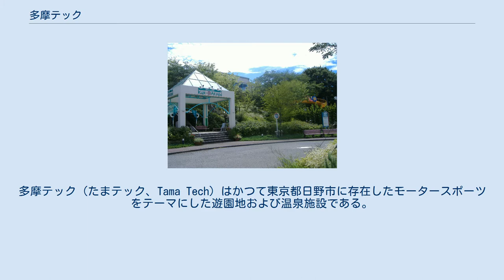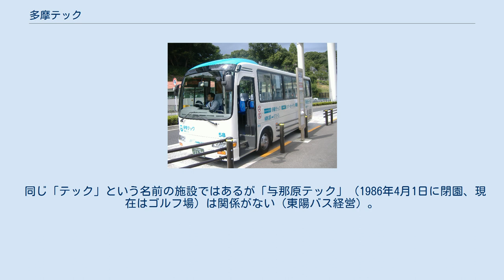多摩テック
多摩テック（たまテック、Tama Tech）はかつて東京都日野市に存在したモータースポーツをテーマにした遊園地および温泉施設である。
遊園地は同じ経営主体による鈴鹿サーキットとともに「モートピア」と称された。
 本田技研工業株式会社子会社の株式会社モビリティランドが経営していたが、2009年9月30日に営業を終了して閉鎖された。
 1961年に本田技研工業系列のモータースポーツセンターとして開園する。
初代所長は当時ロードレース世界選手権(WGP)の250ccクラスで日本人として初優勝した高橋国光で、のちに運営会社は鈴鹿サーキットも運営した。
 当初は「オートゲレンデ」と称して、オートバイ愛好者向けに本格的なモトクロスコースを含むバイク用のダートコースを設置し、様々なタイムトライアルなどが可能な施設であった。
構想が明らかになると『「カミナリ族」向けの施設「カミナリランド」』など批判的に報道され、警視庁交通部が「カミナリ族の養成所みたいなものだと思うが、事故でも起こったらどうするのかが心配だ」「非常に好ましくない計画」で「近く申し入れをする」とも報じられた。
運営会社は「オートバイ・ファンに正しい技術をくんでもらおうというもので、指導もしっかりやる。ただ取り締まりを叫ぶだけでは彼らの気持ちを満たすことはできない」と述べた。
開園後の1962年9月16日に来園者の男性の乗ったオートバイが転倒して死亡する事故が起きた際は、「「カミナリ天国」初の死者」なる見出しで報じられた。
 1962年4月に第二期工事が完了し、ホンダエンジンを搭載したゴーカートやミニバイクが遊具として設置されて「自動車遊園地」としても営業を始める。
ミニオートバイのZ100は好評を博して「ホンダ・モンキー」として商品化されるなど、当初のバイク主体のスポーツ施設からファミリー向けの遊園地へ移行した。
1964年に学校団体へ向けた実物のエンジンを分解して組み立て動かす「エンジン教室」の催しを始めた。
「エンジン教室」はのちに鈴鹿サーキットでも開催され、工場である鈴鹿製作所の見学と組み合わせた修学旅行プログラムになった。
 1970年代は「タイヤカー」（1980年に『UFO』へ換装）や「水陸両用車」（のちに『外輪船』）、エンジン動力で係員が運転するジェットコースター「ジェットスレー」（のちにレールの大部分を再利用した巻き上げ式コースター『カナディアンジェットライダー』に改造）など、多摩テックの特色となる搭乗型遊戯施設や「観覧車」など一般的なアトラクションも数多く設置され、よみうりランドや西武園に比して中間に位置する多摩地域の「遊園地」へ変貌した。
手塚治虫作によるキャラクターコチラも1979年に登場している。
 1980年代にモノレール型アトラクションの「スーパージェットライダー」や劇場型アトラクション「マッハセブン」が新設され、「トライアルパーク」・ゴーカート「ザ・カートG400」「ロックガーデンプール」のオープンなどの本格的な開発も行われた。
 1991年に懸垂式モノレール型アトラクションの「ガリオン」、1995年に大型水車がライドごとを持ち上げるギミックで国内最大級の水上型絶叫マシンを謳った「ワイルドリバーアドベンチャー」と大観覧車「トップキャビン」、1997年に「スペースショット」（S&S社製。浅草花やしき・よみうりランド設置機と同系統）と、大規模なアトラクションが新設された。
子供向けのゴーカート「フォーミュラGP」や、本格的なバッテリーカー「電気自動車MUU（ムウ）」もカート系アトラクションを入れ替わらせる形で設置されている。
 長らく遊園地だけの施設であったが、1995年に園内のキャンプ場を掘削専門業者が掘削して黒湯が湧出し、1997年から温泉施設「クア・ガーデン」がオープンした。
鈴鹿サーキットも同名称で1994年に開業している。
 多摩地域随一の湯量を誇るリゾート型の温浴施設として、露天風呂、サウナ、飲食施設、休憩所、フィットネススタジオのほか、追加料金750円で水着着用の温水プールが25m×4コース、子供用、ジャグジーを利用して水泳などの運動も可能であった。
 周囲に超高層ビルが存在しないため、内風呂から日野や立川、2階レストランから八王子駅方面の眺望が見渡せる。
2003年に東京ドーム「ラクーア」ととしまえん「豊島園 庭の湯」が開業するまで、関東の...